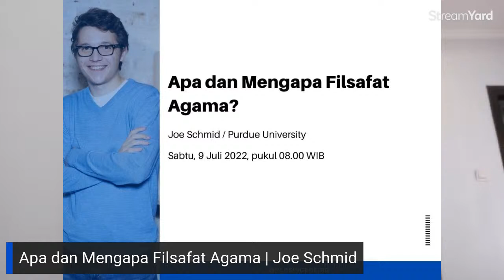Perspicere 01 | Apa dan Mengapa Filsafat Agama? | Joe Schmid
Masih relevankah perbincangan soal Tuhan di dalam ilmu filsafat? Apa yang perlu diperbincangkan ketika kita membicarakan Tuhan di dalam filsafat? Bagaimana perbincangan dilakukan?

Siaran langsung perdana dari Perspicere bersama Joe Schmid, pegiat filsafat dari Purdue University, yang memiliki minat riset soal persistensi, ketakterhinggaan, model-model Tuhan, dan Keberadaan Tuhan.

Secara akademik, Joe sudah menerbitkan beberapa artikel di jurnal-jurnal terbaik, beberapa di antaranya Religious Studies dan International Journal of Philosophy of Religion, sedangkan secara publik ia aktif mengerjakan kanal Majesty of Reason di YouTube.